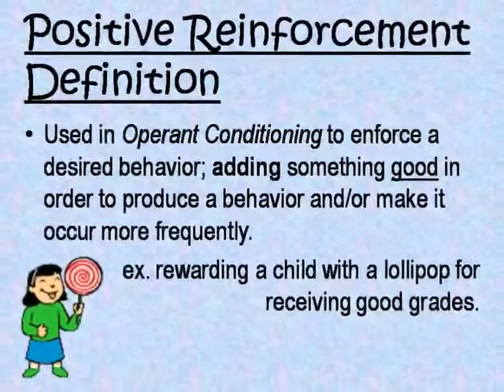Positive Reinforcement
An example of the operant conditioning of positive reinforcement. Enjoy! (: